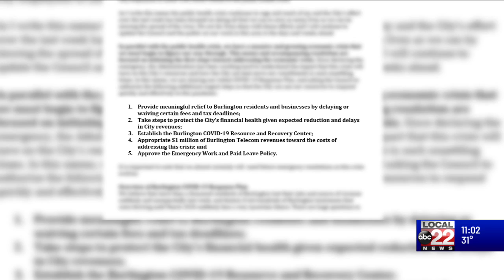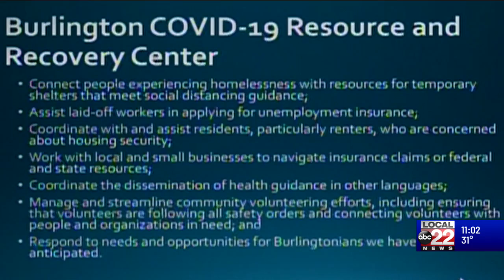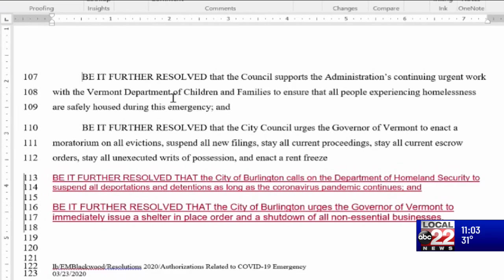Burlington City Council passes coronavirus response plan